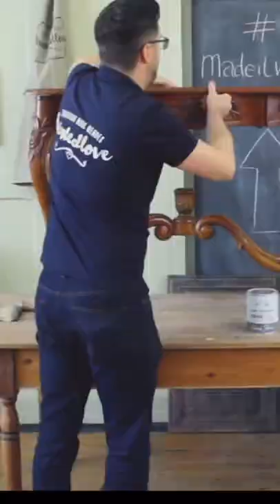How to create stone and marble paint effect Using Annie Sloan Chalk Paint.